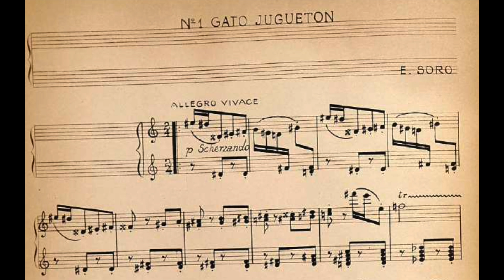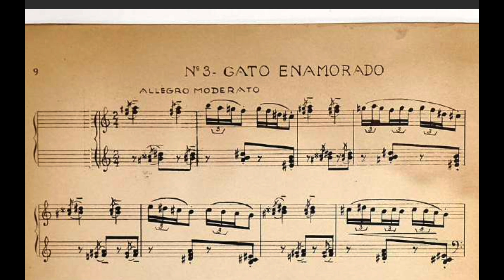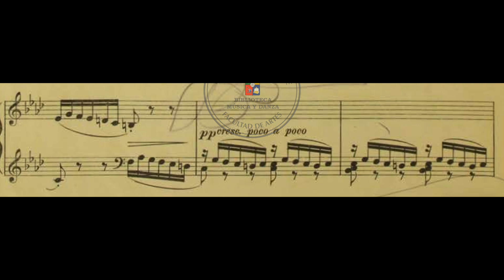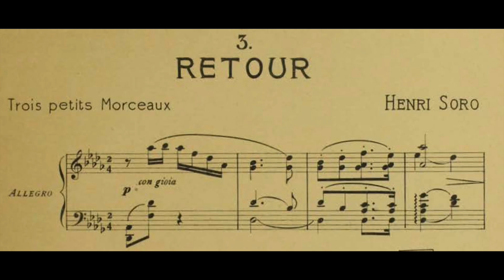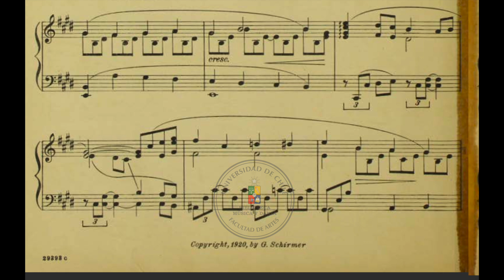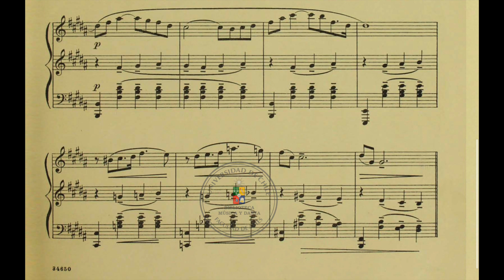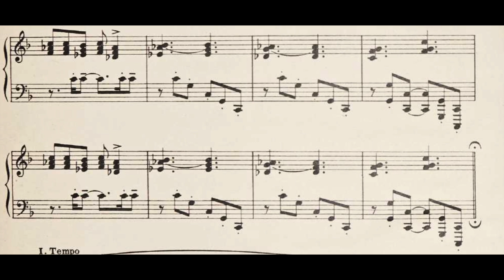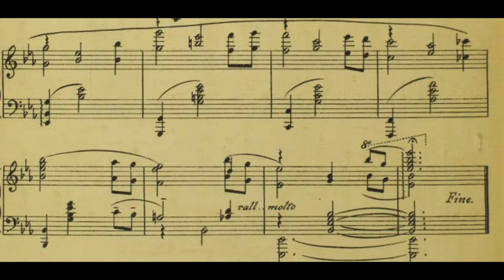Enrique Soro - Selected Works for Piano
00:00 Cat Scenery - Playful Cat (unknown performer)
03:46 Cat Scenery - Melancholic Cat
07:43 Cat Scenery - Cat in love

09:54 Elegy (1944) Alexandros Jusakos

13:23 4 Etudes Fantastiques - No.1 (Svetlana Kotova)
17:25 4 Etudes Fantastiques - No.3 (Svetlana Kotova)

21:44 Trois Petits Morceaux - Eloignement (Maria Blanca Mastrantonio)
24:05 Trois Petits Morceaux - Souvenir
25:24 Trois Petits Morceaux - Retour

27:16 Pieces from the drawing room "Spring" (Svetlana Kotova)
30:38 Pieces from the drawing room "Caprice"
32:56 Pieces from the drawing room "Sognando"
35:51 Pieces from the drawing room "Romanza sin palabras"

39:44 Four Concert Pieces No.4 "Nocturne"

44:00 Capricho No.2  (unknown performer)

47:51 2 Characteristic Pieces on Chilean Zamacuecas (Juan Carlos Muñoz Meier)

55:41 Consolación (Claudio Andres)

Enrique Soro Barriga (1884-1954) was a Chilean Composer and Pianist. Considered one of the first Chilean symphonists, Enrique Soro Barriga made his first studies in Concepción, with Clotilde de la Barra (piano) and Domingo Brescia (harmony and counterpoint). With a scholarship from the Chilean Senate, he left from Talcahuano port, in 1898, to study in Italy, at the Royal Conservatory of Milan, one of the most important in the world at that time.
His most important teachers were Luigi Mapelli (counterpoint and fugue) and Gaetano Coronaro (Composition).

Upon graduating from the Milan Conservatory at the end of July 1904, Soro received the Only Grand Prize that this institution awarded to the best student of his generation. Encouraged by his good results and with the title of master composer, he organized a tour of several Italian cities and Paris, in order to make himself known. An important milestone was the concert with his works held on December 16, 1904 at the Grande Salle Pleyel in Paris.

Despite the job offers in Italy, Soro wanted to return to Chile to contribute to the development of a broader, deeper musical environment that included the creation of audiences, in today's words.
The summer of 1908 was very productive for Soro: in addition to composing more than 20 short works for piano, he began the composition of the “Sonata in C minor, for piano” (completed in 1912) and the “Concerto in D major, for piano and orchestra ”(completed in 1918). Also that same summer he composed "Lyrical Impressions, for strings and piano", a work that aligns with the "Quintet in B minor, for strings and piano" (1911) and his Concerto in D major.

On August 9, 1915, the newspaper El Mercurio de Santiago commented on an act in honor of the teacher Soro who was preparing to travel to the United States. He was invited to show his music in different rooms, and he befriended the Mexican musician Julián Carrillo, with whom he managed to give a concert with his works at Carnegie Hall in New York.
He also recorded piano rolls for the Aeolian Company and also managed to get his works published by G Schirmer NY, with whom he had a deal from 1916 to 1938.
The summer of 1922 was spent by Soro in Concepción and was very fruitful in works for piano where he composed “Memories of Concepción”, “Sonata n ° 3 in D major”, and also completed the fantastic etudes.

After a political regime change in the country, Soro was destituted from the conservatory under pure political means, in 1928. So he dedicated mostly to composing (fantastic dances, Cello Sonatas).
In 1931 he was invited to the Barcelona International Fair and presented his Piano Concerto in D major. Here he met Pablo Casals and also able to meet again after 25 years Alfredo Casella. Recognized as a great improviser on the piano, his life was linked with great personalities of the time, such as Pau Casals, Vincent D’Indy, Pietro Mascagni, Ignacy Paderewski, Giacomo Puccini, Maurice Ravel and Camille Saint-Saëns, among others.

With a new regime change in 1938, he was back at teaching and was honored for his 50 years of composition. He was a teacher of: Domingo Santa Cruz, Juan Allende-Blin, Nino Marcelli, Héctor Melo, Juan Casanova Vicuña and Roberto Puelma, all relevant personalities of the Chilean musical world who survived him.